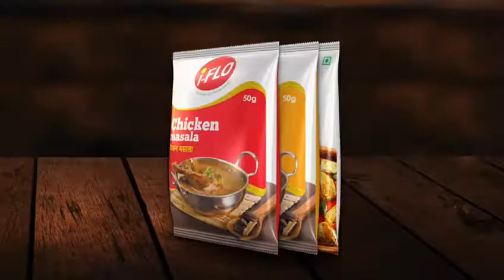I-Flo Masala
Masala